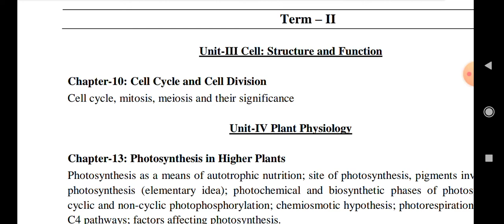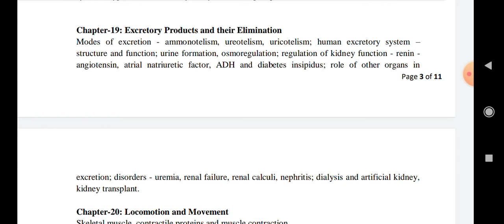term 2 syllabus biology class 11|biology syllabus class 11 cbse 2021-22